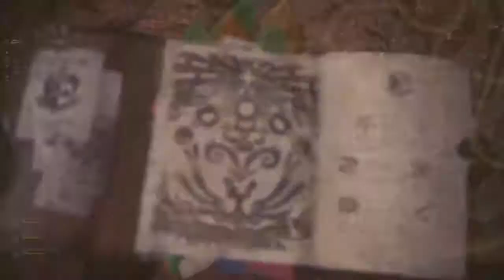Monster Hunter: World cacto-miçanga